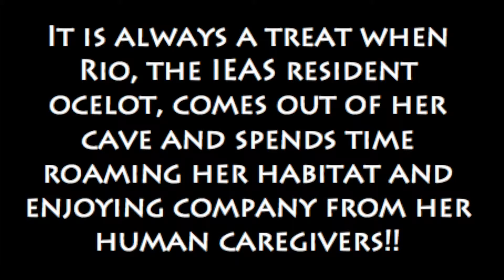Rio, the Ocelot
It is always a treat when Rio, the resident ocelot at IEAS, comes out of her cave! And when she does she explores her habitat, enjoys company from her human caretakers, and laying on her favorite log!